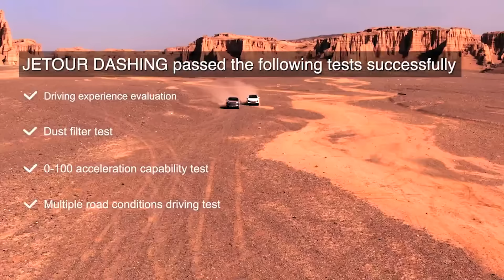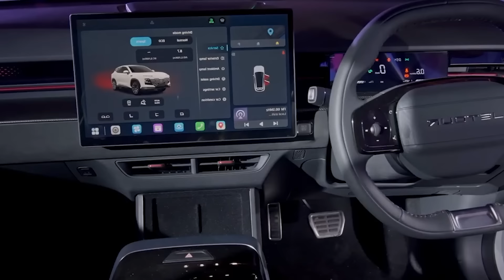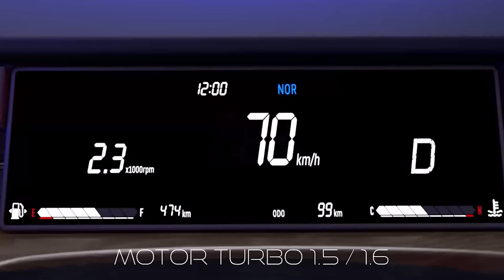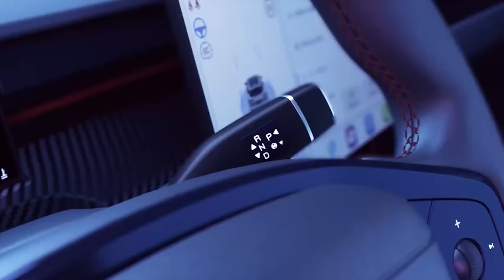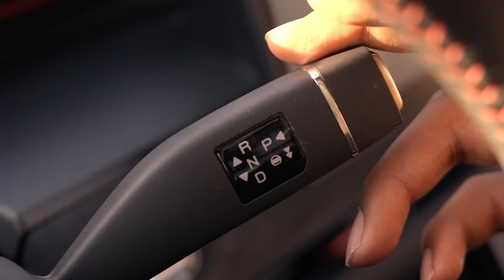¿Que TAN BASURA es el JETOUR DASHING?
Revisión del coche Hyundai. Finalmente obtuve un Jetour Dashing y esto es lo que realmente pienso de él, mecánica y revisión de automóviles con El Dios de los autos. Compra de un Jetour Dashing. ¿Valen la pena los coches Jetour ? Compra de un nuevo Jetour Dashing. Comprar un Jetour usado. ¿Debo comprar un Jetour ? ¿Son fiables los Jetour ? La verdad sobre los nuevos Jetour. Consejos de coches.